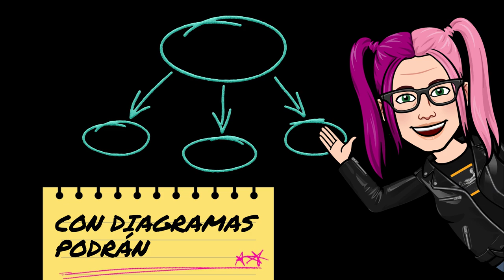Descubre los superpoderes del cómic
Vídeo presentación del NOOC "Descubre los superpoderes del cómic (1ª edición)". INTEF